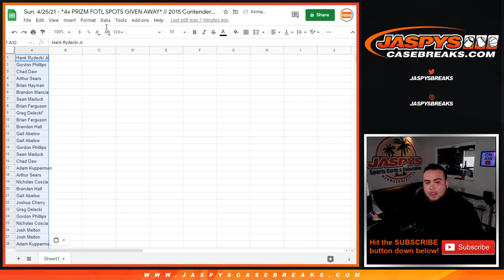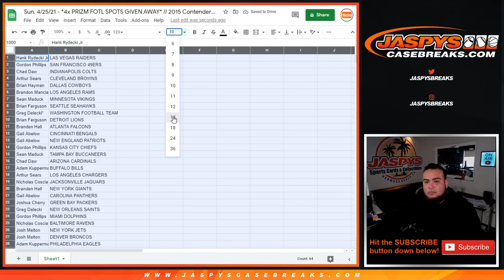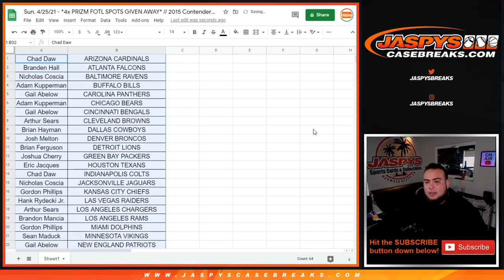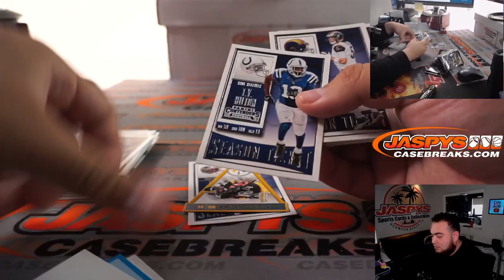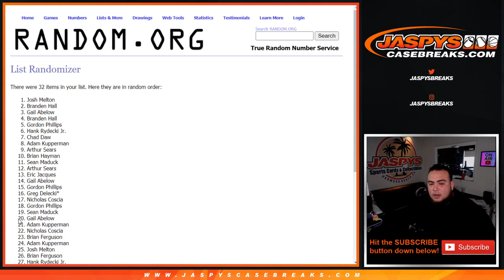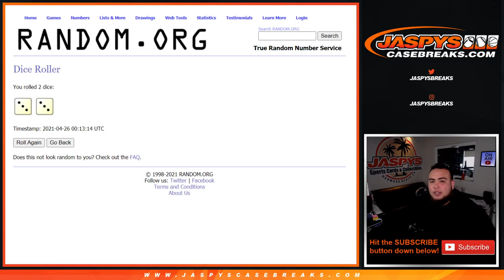Sun. 4/25/21 - *4x PRIZM FOTL SPOTS GIVEN AWAY* // 2015 Contenders Blaster 1-Box Break #9 *RT*